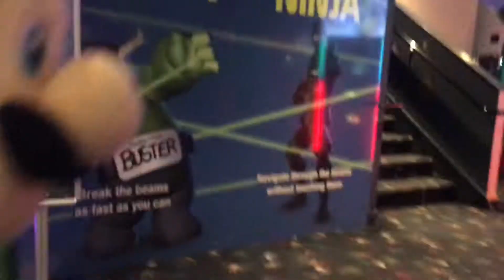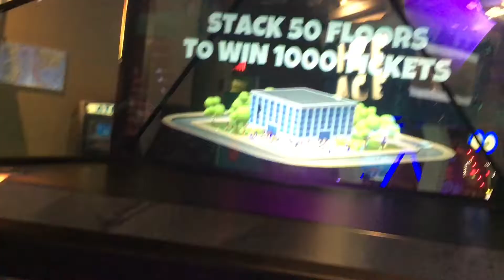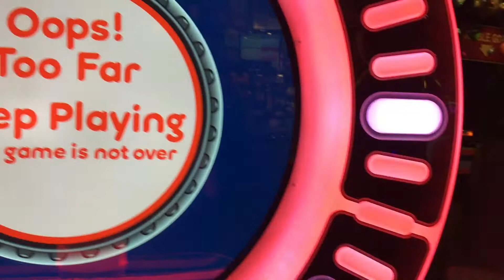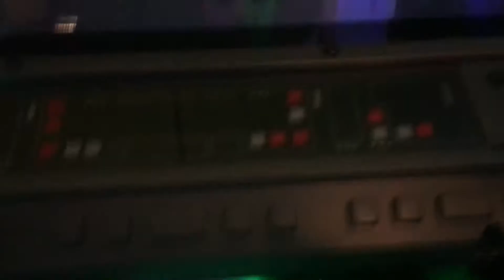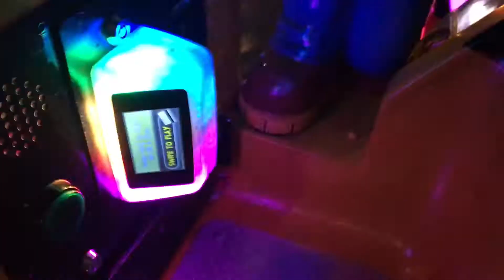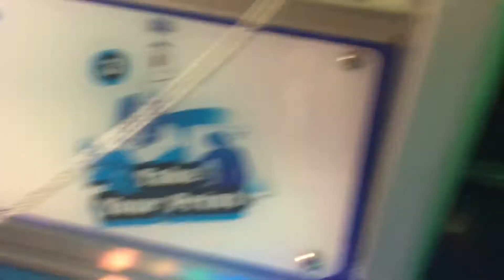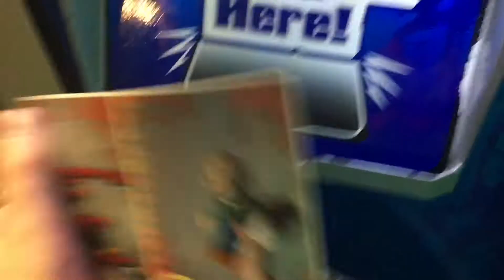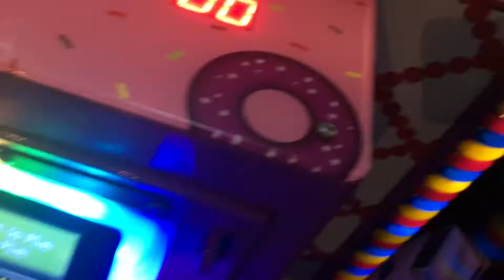Luigi at Castle Fun Park!